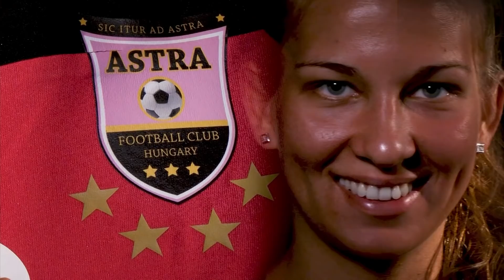Haladás Viktória FC - MTK Hungária FC | 1-1 | JET-SOL Liga | 9. forduló | MLSZTV